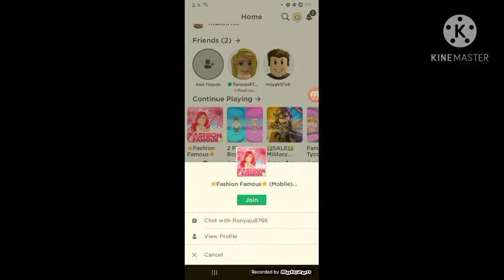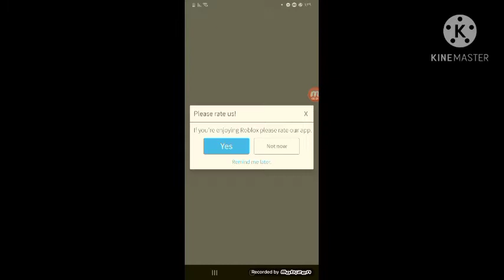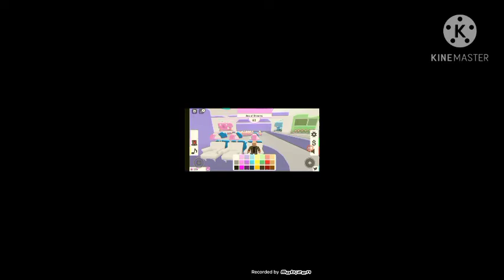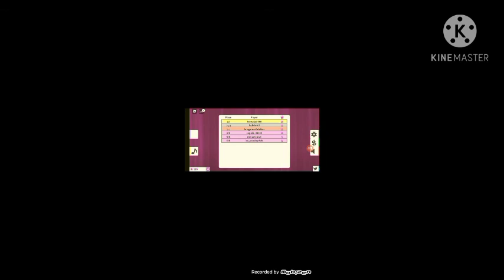قدرو تعبي بالايك واشتراك 😘😘